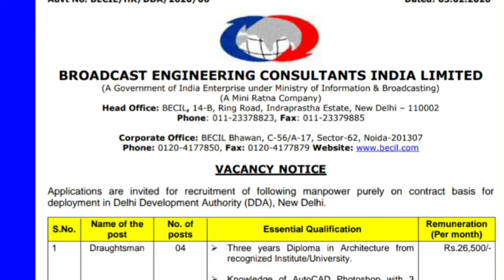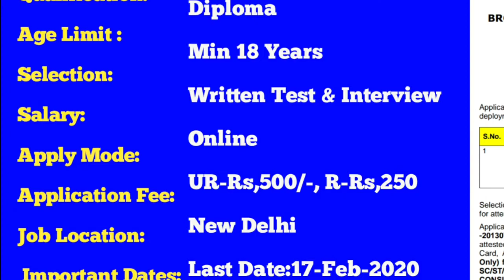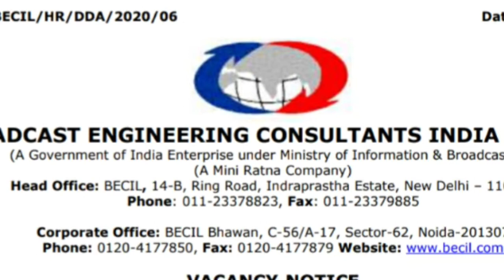BECIL RECRUITMENT 2020, Draughtsman,Broadcast Engineering Consultants india Limited Recruitment 2020